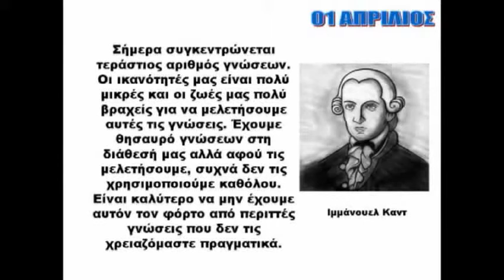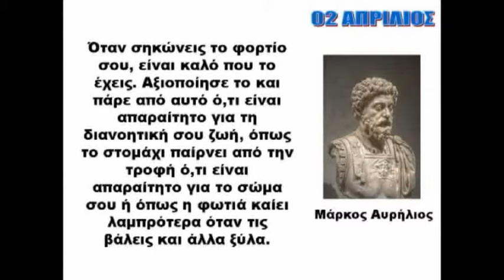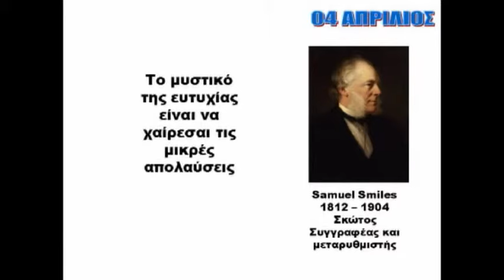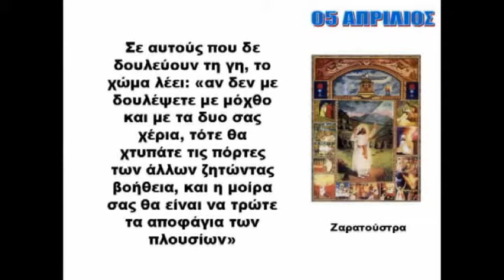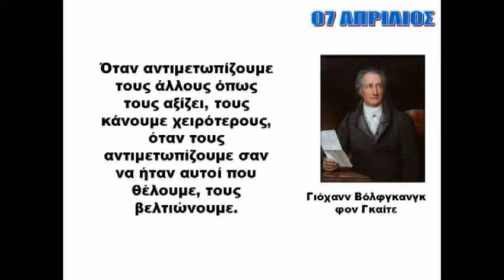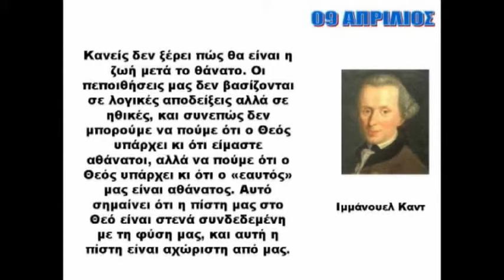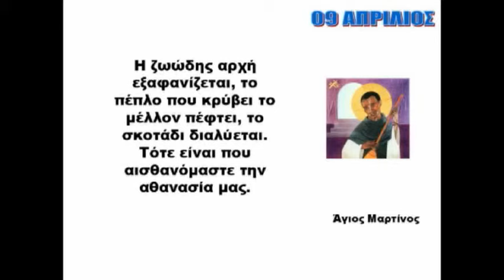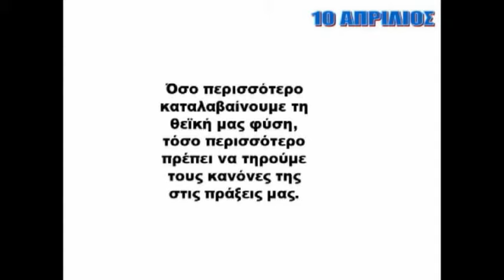ΤΟΛΣΤΟΪ: ΗΜΕΡΟΛΟΓΙΟ ΣΟΦΙΑΣ - ΑΠΡΙΛΙΟΣ 1-10 / TOLSTOY: CALENDAR OF WISDOM (APRIL 1-10)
ΤΟΛΣΤΟΪ: ΗΜΕΡΟΛΟΓΙΟ ΣΟΦΙΑΣ - ΑΠΡΙΛΙΟΣ 1-10 / TOLSTOY: CALENDAR OF WISDOM (APRIL 1-10). Η ΣΥΝΕΧΕΙΑ ΤΗΣ ΣΕΙΡΑΣ